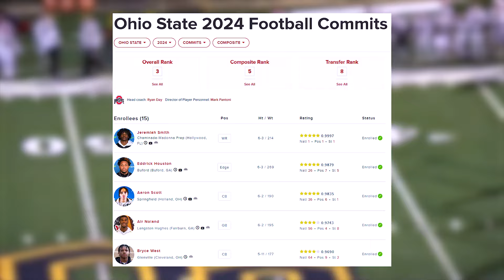These Ohio State Recruiting Rumors Are HEATING UP!!!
🕵️ **Gridiron Whispers Unveiled: Ohio State's Massive Recruiting Rumors Revealed! 🏈🌐**

Hold onto your helmets, football fans! In this video, we're diving deep into the swirling rumors surrounding the Ohio State Buckeyes' recruiting scene. From star-studded commitments to potential game-changers, here's the lowdown on the gridiron whispers echoing through Ohio State's recruiting world.

🌟 **Star-Studded Commitments:**
Uncover the names and talents that are rumored to be committing to the Ohio State Buckeyes. From explosive quarterbacks to lockdown defenders, the Buckeyes might be securing a dream team for the upcoming seasons.

🔥 **Game-Changing Transfers:**
Explore the buzz surrounding potential transfers that could reshape Ohio State's roster. Could a seasoned quarterback, a shutdown cornerback, or a powerhouse edge rusher be donning the Scarlet and Gray? Get the inside scoop!

🔄 **Flipping the Script:**
Discover the rumors of Ohio State successfully flipping commitments from rival programs. Which top-tier recruits are considering making a last-minute switch to join the Buckeyes' gridiron revolution?

🚀 **2025's Rising Stars:**
Peek into the crystal ball and catch a glimpse of the rising stars in the class of 2025 that Ohio State is aggressively pursuing. Who are the high school sensations rumored to be the future face of Buckeye football?

🔍 **Coaching Moves and Shakers:**
Delve into the rumors surrounding coaching staff changes and their potential impact on Ohio State's recruiting efforts. How are these moves shaping the narrative for the Buckeyes on the recruiting trail?

🏆 **Championship Aspirations:**
Discuss the implications of these recruiting rumors on Ohio State's pursuit of championship glory. Can these speculated additions catapult the Buckeyes back into the national title conversation?

Share your thoughts and predictions in the comments section. Which rumored recruit excites you the most? What impact could these potential additions have on Ohio State's gridiron dominance?

🔔 **Stay Updated:**
As the rumors unfold, we'll be here to break down the latest developments and keep you in the loop.

Get ready for a rollercoaster of emotions as we dissect the colossal recruiting rumors swirling around the Ohio State Buckeyes. 🏈✨